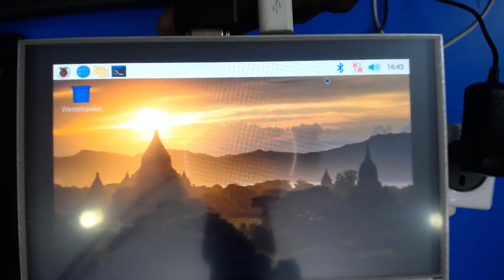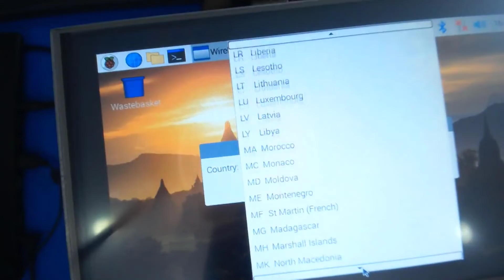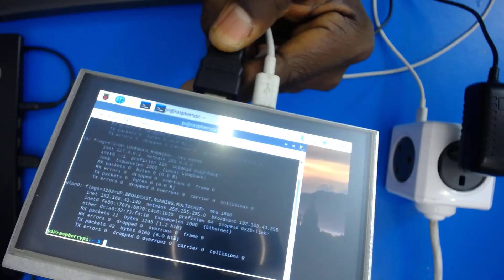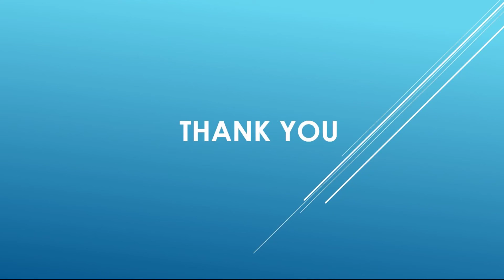5 How to Connect the Raspberry Pi 4 to Internet(Part 5)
In this video we will learn how to connect the raspberry pi 4 to the internet.